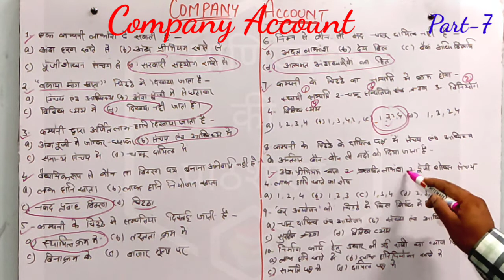BHU Entrance | B.Com Entrance | Company Account/MCQs part-7| वाणिज्य की पाठशाला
Hello Students,
Today's video is not based on any study related topic but on the topic which will help you to crack BHU B.com  Entrance.

Today we will talk about how to crack BHU B.com Entrance.

अगर किसी भी यूनिवर्सिटी का  B.com Entrance Crack करना है तो Best Strategy बनाने में हम आपकी पूरी सहायता कर सकते हैं |